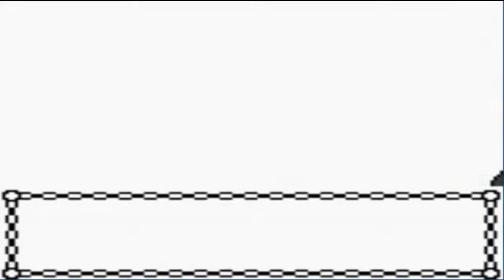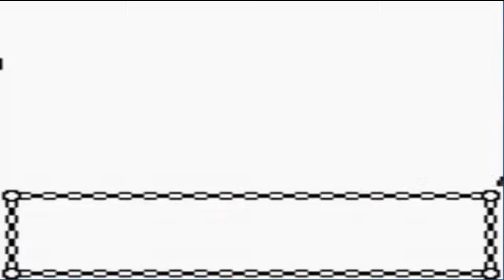Pokemon Gold Walkthrough Part 6: Route 32!